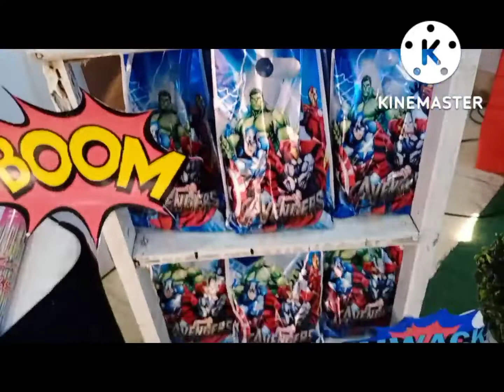Part 2 : Birthday party with the bday boy "AR Waffs" lang sakalam I the venue